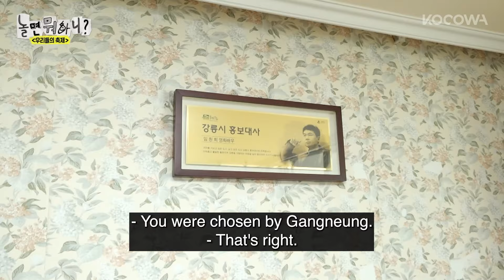Won Hee's Most Chaotic House Tour Ever! 🤣🏠 | How Do You Play EP238 | KOCOWA+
One of the most popular MCs in Korea, Yu Jae Seok, often asks other celebrities how they spend their time or “play” on their days off. He doesn’t ask them to tell him. He hands them a small camera and asks them to show him. Some celebrities may work out to stay in shape, some simply rest to recover from their tiring schedule, and others may catch up with friends and family. From well-known comedians to global superstars, each show features unexpected, authentic and unique stories of your favorite celebs in their free time.